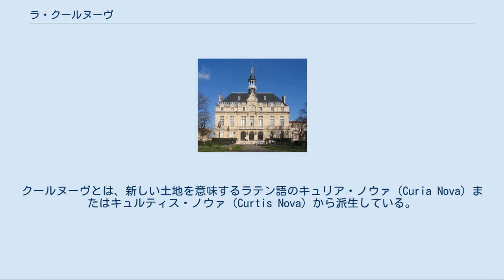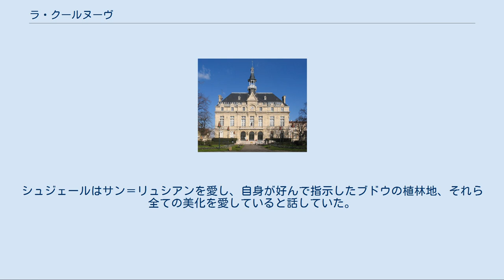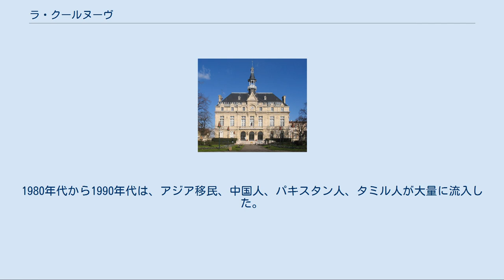ラ・クールヌーヴ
ラ・クールヌーヴ （La Courneuve）は、フランス、イル＝ド＝フランス地域圏、セーヌ＝サン＝ドニ県のコミューン。
 ペイ・ド・フランス地方、パリ北部郊外にあるラ・クールヌーヴは、19世紀以降数本の鉄道が敷かれたことで産業化が進んだ。
湿地の多い土地柄で、セーヌ川の小さな支流、クルー川が流れている。
クルー川は定期的に起きる豪雨でコミューンに浸水したため、20世紀初頭から地下河川へ転換された。
 20世紀初頭のラ・クールヌーヴ。
奥がサン＝リュシアン教会 工場労働者たち、1903年 コミューン北部の集合住宅郡 かつてのラ・クールヌーヴはサン＝リュシアン（Saint Lucien）と呼ばれていた。
13世紀にこの村はクールヌーヴ（Courneuve）と改名された。
クールヌーヴとは、新しい土地を意味するラテン語のキュリア・ノウァ（Curia Nova）またはキュルティス・ノウァ（Curtis Nova）から派生している。
これはサン＝ドニ修道院長シュジェールがこの土地の入植者たちに言及したものである。
シュジェールはサン＝リュシアンを愛し、自身が好んで指示したブドウの植林地、それら全ての美化を愛していると話していた。
 1896年のクールヌーヴは、いまだ農業活動が最重要で、700ヘクタールが野菜を中心に栽培する農地であったが、既に産業活動も存在していた。
特に、工芸と錠前工場では150人が雇用され、綿の染色作業では50人の男女が働いていた。
村には1789人が住んでいた。
住民は576世帯で、515が住宅、23が工房、35が商店だった。
 1923年、レーモン・ポワンカレ大統領はクロワ・ド・ゲール勲章のコミューンを表彰した。
そして、1918年3月5日のクールヌーヴの災害に続いて、フランドル道（現在のN2）にある武器保管庫にあった15万個の手榴弾が爆発し、24人の死者を含む大勢の負傷者を出した、軍の命令について言及した。
 1863年、かつてのフランドル道沿いにリガユの工場が移転してきた。
それはノワール・ド・フュメ（fr、カーボンブラックの一種）の工場だった。
クールヌーヴ初の産業活動だった。
1935年に工場はコミューンが購入し、建物は廃止され、工場の地は広場になった。
 1885年には蒸気機関のタービンとガスのタービンを生産するラトー社、1907年には機械部品のジョンソン・エ・フィス社、1914年には切削機械製造のメカノ社がやってきた。
しかし第一次世界大戦期には、野菜畑や広大な工業団地が並列され、蒸気機関車が通過する地点となった。
 第二次世界大戦中、シュザンヌ・マッソンら労働組合活動家たちはレジスタンス運動を組織した。
1943年と1944年、クールヌーヴは連合国軍の空爆対象となった。
 1950年代後半から1960年代にかけ、住宅団地の建設にひかれ多くの住民がやってきた。
これら集合住宅は、パリで働く労働者、北アフリカからの帰国者、次いでアフリカ移民らスラム住民を新たな住居に移すことを可能にした。
1980年代から1990年代は、アジア移民、中国人、パキスタン人、タミル人が大量に流入した。
 彼女について私が知っている二、三の事柄